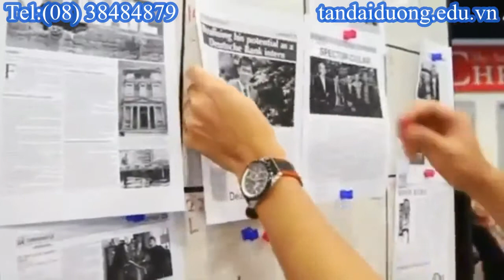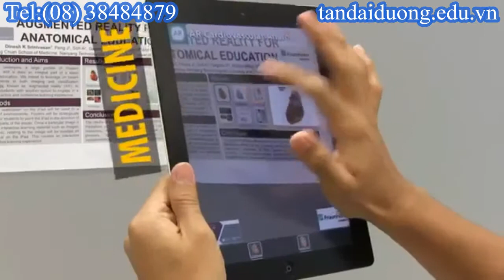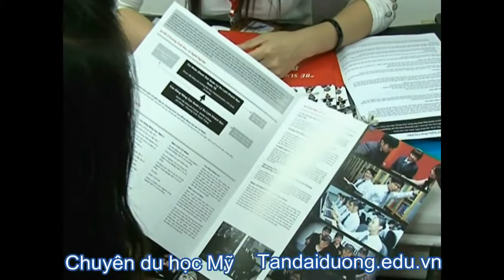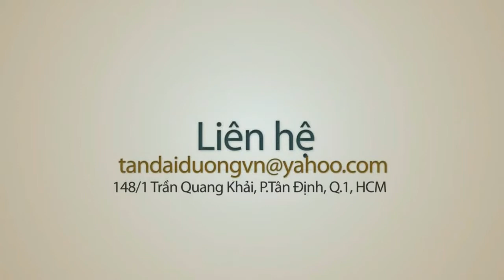Thủ tục du học Singapore Những ưu điểm nên học ngành xây dựng trường Nanyang Singapore